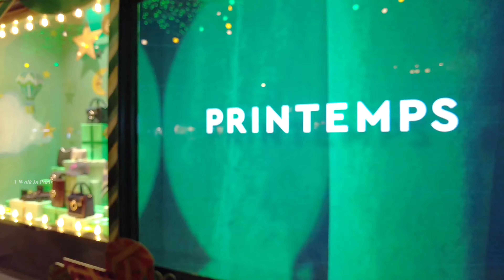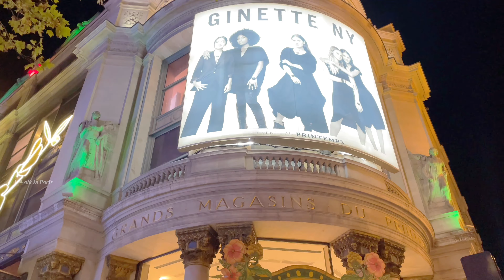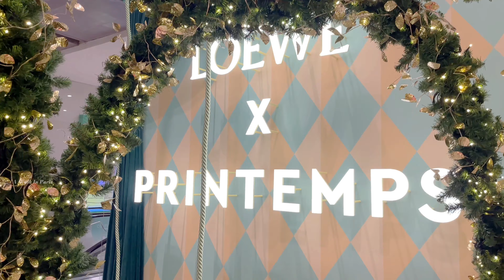Paris , France 🇫🇷 - Christmas Windows 2022 | Paris Christmas Lights | Paris 4K | A Walk In Paris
Hello everyone !
 Welcome to  A walk in Paris  YouTube channel.

       For the end-of-year celebrations, Printemps Haussmann is unveiling its fabulous Christmas windows from this Wednesday, November 9, 2022! This year, the circus is in the spotlight and young and old alike will be able to marvel at the ballets of trapeze artists and clowns for an enchanted parenthesis towards the Christmas magician.

Thank you for your support and please keep supporting the channel.I try to give you a better and quality videos

🎥FILMED ON 09/11/2022  with DJI Pocket 2

THE EQUIPEMENTS I USED FOR MAKING THE VIDEOS :

ND FILTERS
SD CARD
POWER BANK
SD CARD
DJI OM 4
POWER BANK
SCANDISK IXPAND